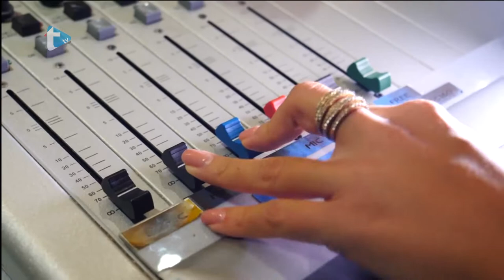Gost dana by Eva Zadro - Dan planeta Zemlje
Dan planeta Zemlje
Trend radio